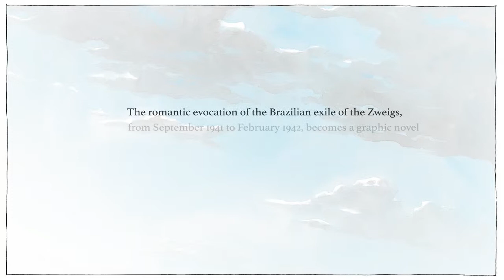The Last Days of Stefan Zweig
The romantic evocation of the Brazilian exile of the Zweigs, from September 1941 to February 1942, becomes a graphic novel magnified by intense watercolours.